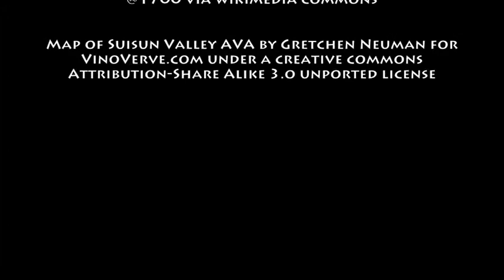November 24th Wine History